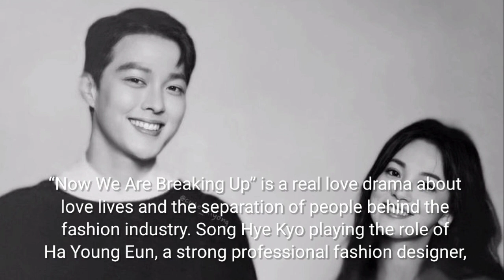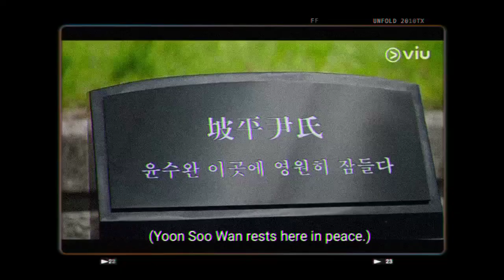Now we are Breaking up 'Surprise encounter at police station'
Now, We Are Breaking Up,’ Song Hye Kyo’s new drama is releasing on November 12th. The Descendants of the Sun stunner has already made a buzz on social media after the teasers were released where netizens praised her elegance on-screen back in a new role of Ha Young Eun. Check the release time and where to watch episode 1 of ‘Now, We Are Breaking Up’ here.

Along with the ever-so-charming Song Hye Kyo, ‘My Roommate Is a Gumiho’ star Jang Ki Yong is making an early comeback gifting two lead roles to fans back to back. Plus, catch EXO Sehun in a charming newbie designer joining Ha Young Eun’s ‘The One’ design team.

PREVIEW AND PLOT OF ‘NOW, WE ARE BREAKING UP’ EXPLORED
SBS’ latest offering ‘Now, We Are Breaking Up’ offers a mature storyline that has intrigued the followers. The plot of the K-drama revolves around Ha Young Eun, team leader of one of the nation’s top fashion companies, who excels at work but her professional life always takes priority.

But her life will take an unpredicted turn when she comes across freelance fashion photographer Yoon Jae-gook played by Jang Ki-yong. According to Viki synopsis, Jae Gook (Jae Kook) is “the living definition of the perfect man.” It adds, he “is wealthy, handsome, and intelligent, but that’s not what catches Young Eun’s attention. There’s something more to Jae Kook that Young Eun just can’t seem to ignore.” - hitc